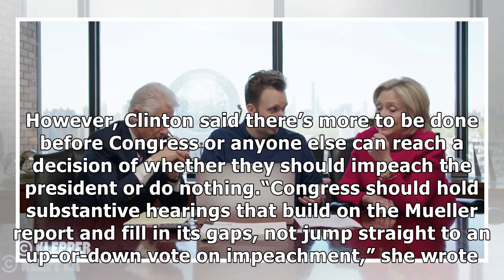Hillary Clinton Reads Part of the Mueller Report, Including Trump's 'I'm F**ked' Quote